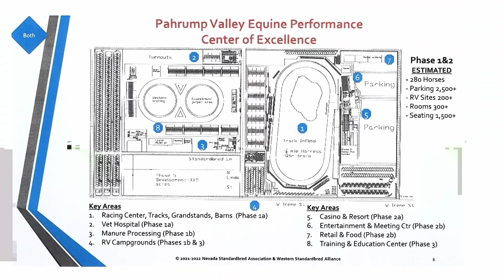10/25/2022 Horse Racing Proposed for Pahrump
The Town of Pahrump continues to attract the attention of developers.  A number of commercial and industrial projects are in the works.  And Nye County Director of Planning Brett Waggoner outlined some of those projects during a presentation to Nye County Commissioners.  Also at that meeting, President of the Nevada Standardbred Association and Pahrump resident Tim Bohannon, told commissioners his group is still working on a plan to bring a world-class horse racing facility to Pahrump.